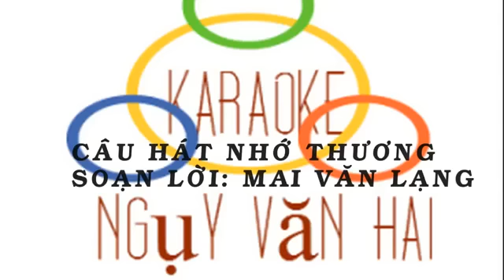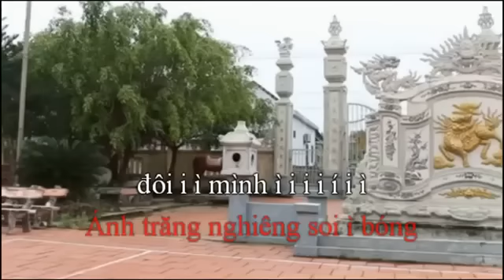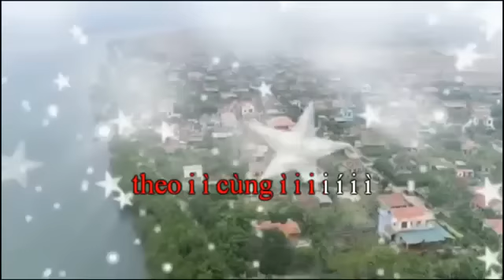{ Karaoke Hát Chèo}Câu Hát Nhớ Thương (Tác phẩm mới của SG Mai Văn Lạng )